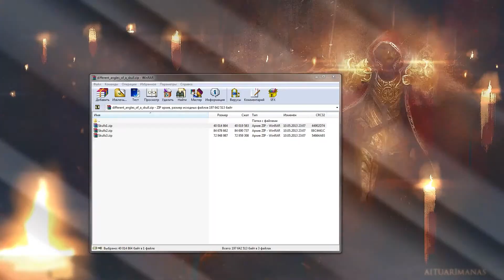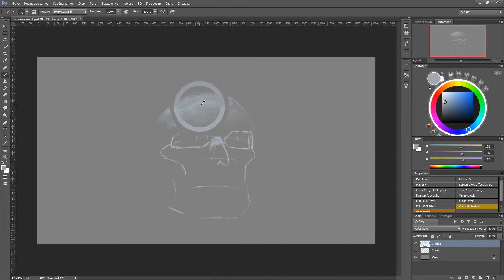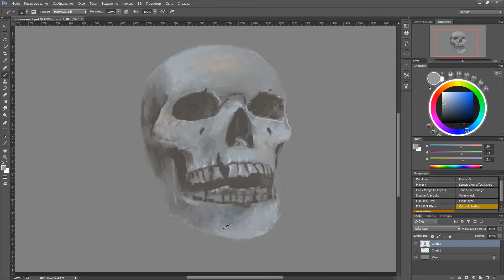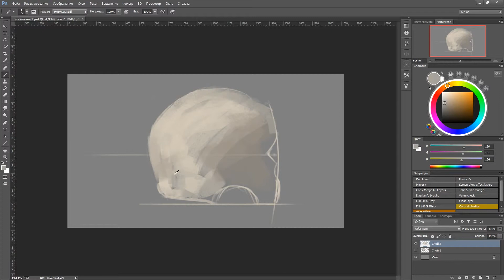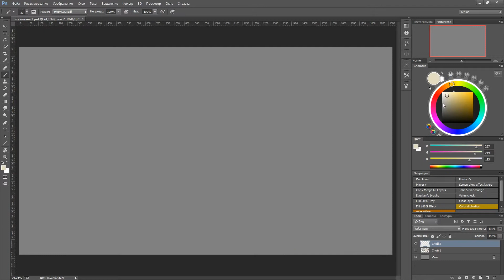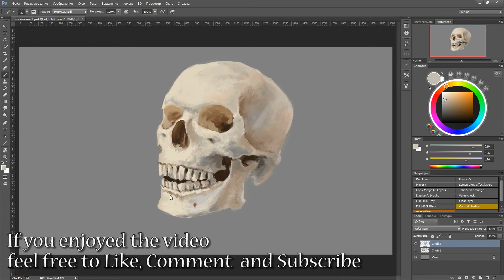Skull Study time-lapse painting skulls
Timelapse video
Speedpainting

INFO:
Software: Photoshop CC
Graphic Drawing Tablet Monitor:  Huion GT-185HD (really good wacom cintiq alternative)
Screen recorder software: oCam (best free screen recorder software that I found)